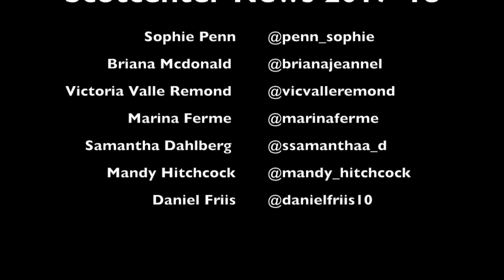Hope Brigade Club spreads Kindness throughout Carlmont